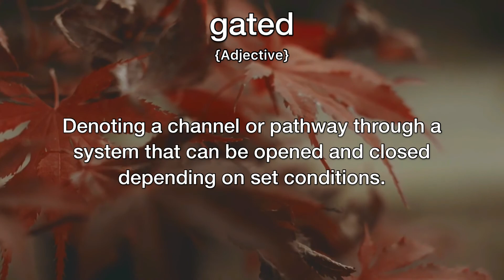Gated Meaning | Definition of Gated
- What is the meaning of Gated
- What is the definition of Gated
- How to pronounce Gated